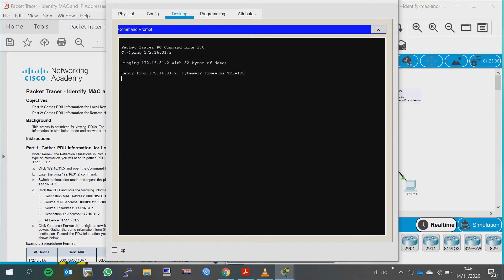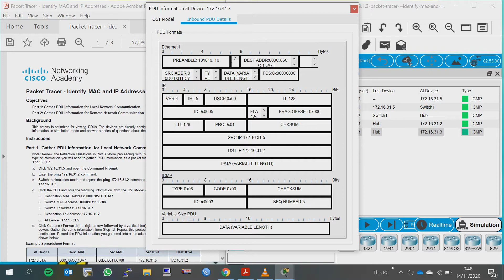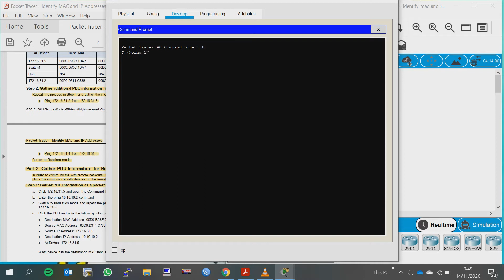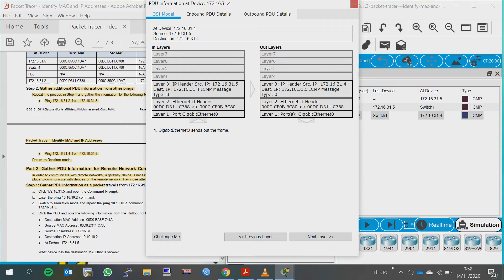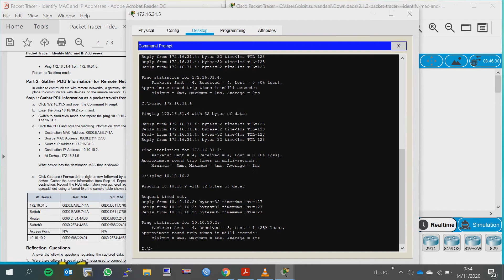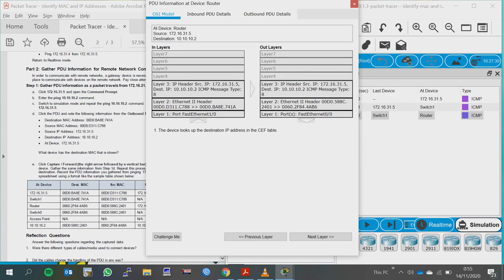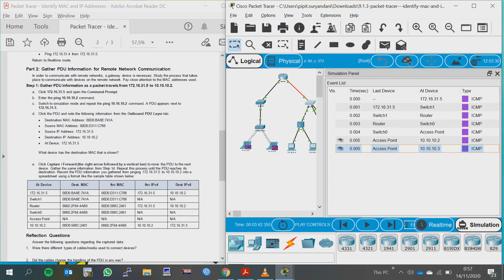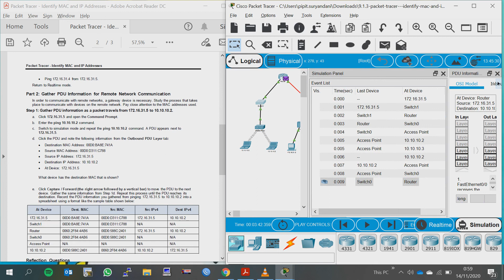9.1.3 - Packet Tracer - Identify MAC and IP Addresses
Nama     : Pipit Suryandani
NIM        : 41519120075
Dosen    : Ibu Desi Ramayanti, S.Kom., MT
Jurusan : Teknik Informatika
Universitas Mercubuana Jakarta